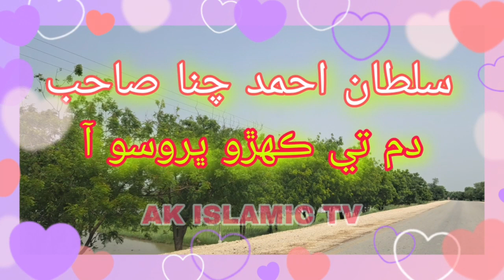dam te kihro by sultan Ahmed channa || sultan chano naat || ak islamic tv